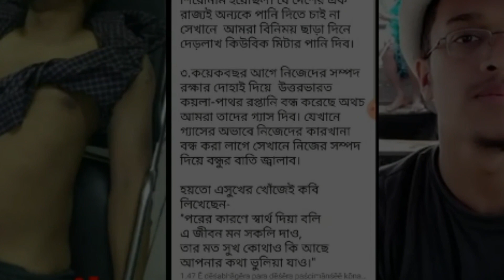আবরার হত্যায় কারা জড়িত !! ওবায়দুল কাদের ও ছাত্রলীগ ..... | Bangla news Video 2019 By Akash Tv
আবরার হত্যায় কারা জড়িত !! New funny Bangla video. Bangla News Video, Bangla fun . Enjoy Akashtv Bengali funny Video.

dear, friends
 this video is created by md akash.
my partner are md sujon and md homayun.
more partner: md miraj, md sabbir, babul, alamin, shamim, somon, alam, sohag, milon, mojammel, azijul, rana and shofiqul.

This Is The Best New Bangla awerness ‍Video.

we hope that its a very enjoyable video. you and all of your friend can see this video. we are creating very funny new model video. if you are subscribe then you can get early more video from akash tv.

*** ANTI-PIRACY WARNING ***
This content is Copyright to Akash Tv . Legal action will be taken against those who violate the copyright of the following material presented.

Thanks,
Mojammel hoque
Akash Tv